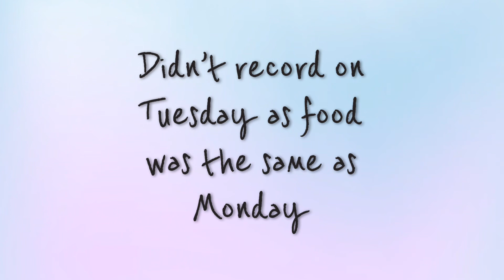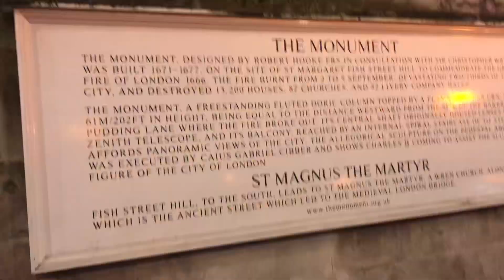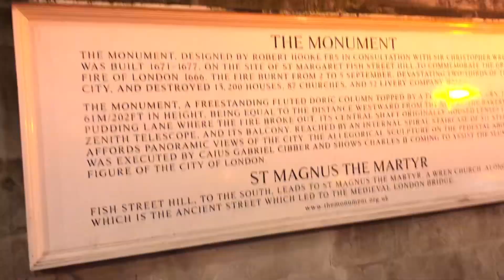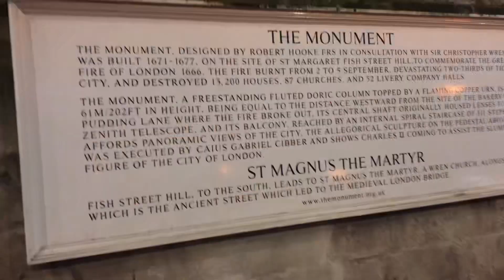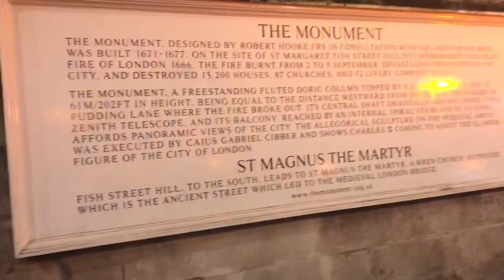Vlog for a few days inc Work trip to London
Here is another weekly vlog inc what I ate. Trying to balance calorie counting and being healthy with enjoying a few days away.